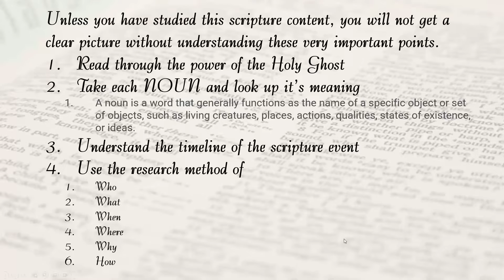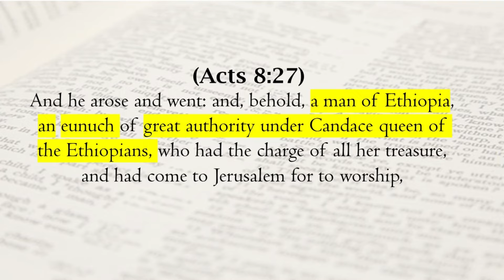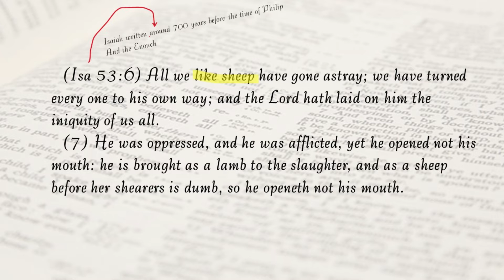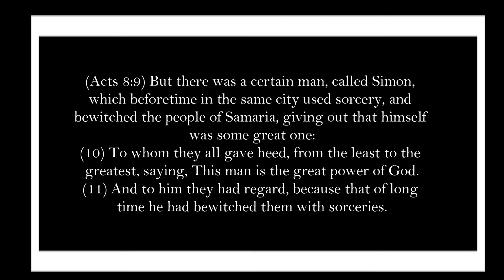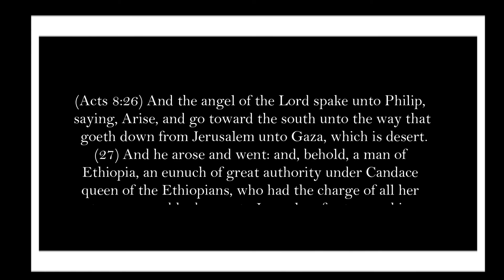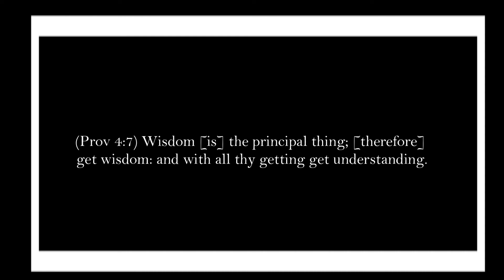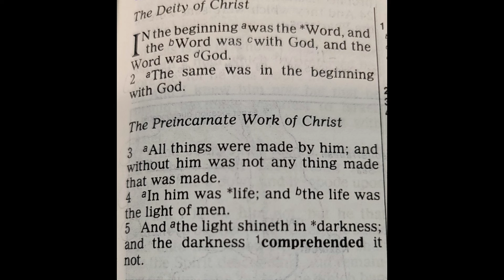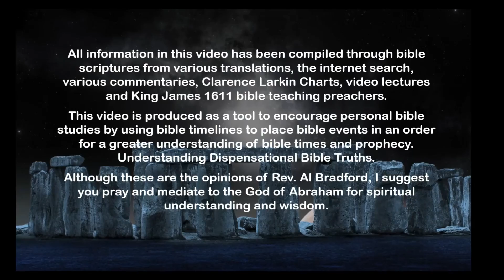Do You Understand What You Read? Rev. Alvin Bradford 10.30.22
REDEMPTION & RESTORATION
FELLOWSHIP CHURCH
Rev. Alvin Bradford (Pastor):  See below for information

CHURCH ANNOUNCEMENTS:
A VIRTUAL CLOUD CHURCH
INTERACTIVE CHURCH & BIBLE STUDIES

To connect for Bible Study & Sunday Church Service
SUNDAY CHURCH SERVICES
TIME 3:OO P.M.
BIBLE STUDY TUESDAYS
TIME 6:00 P.M.
ALL TIMES ARE
CENTRAL STANDARD TIME
EVERYONE IS INVITED
For an interactive service by computer, iPad, or smartphone